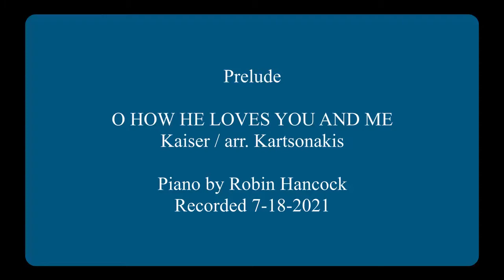Oak Grove Moravian Church 7-25-2021 Scripture and Sermon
"What God Wants To Do"
Scripture and sermon for 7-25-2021 by Pastor David Berrier with a musical prelude and postlude. Scripture reference Ephesians 3:14-21.